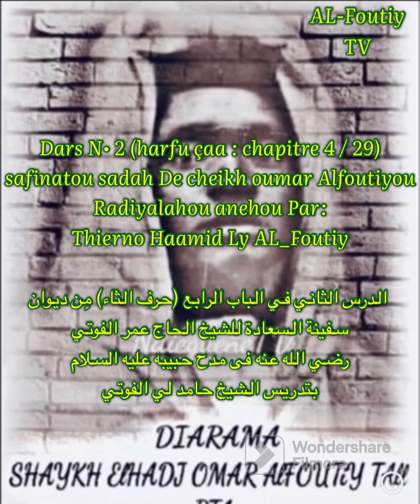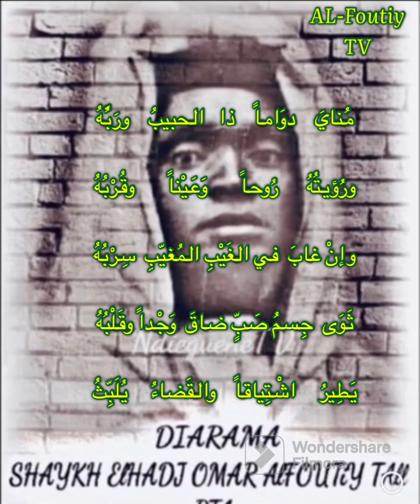Dars N•2 chap 4 harfu çaa safina 4,5,6 الدرس الثاني في الباب الرابع حرف الثاء سفينة السعادة ٤،٥،٦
‏4éme dars (chapitre 4) safina cheikh oumar Alfoutiyou RTA
الدرس الرّابِعُ في الباب الرابع (حرف الثاء) مِن ديوان سفينة السعادة للشيخ الحاج عمر الفوتي رضي الله عنه فى مدح حبيبه عليه السلام:

لقَد   عدّ    بالإحصَاءِ    كُلّ     وُلاتِهِ

وأخْبَرَ    أنّ    الأرضَ    غُنْمُ     ثُباتِهِ

بِتُرْبَةِ    كَفٍّ    فَلَّ    جَيْشَ    شُنَاتِهِ

ثَقِفْتُ   بعِلْمِ   الآيِ     ثُمَّ    صِفاتِهِ

أباحِثُ  عَنْها ما  اسْتطَعْتُ  وأبْحَثُ

‏5éme dars (chapitre 4) safina cheikh oumar Alfoutiyou RTA
الدرس الخامسُ في الباب الرابع (حرف الثاء) مِن ديوان سفينة السعادة للشيخ الحاج عمر الفوتي رضي الله عنه فى مدح حبيبه عليه السلام:

ألا      إنّهُ      رُوحٌ      لكُلّي     ولُبُّهُ

ونُورُ     فُؤادِي   سِرُّ   قَلْبِي    وَطِبُّهُ

ثَباتِي  ولَم  أرجِعْ   وإن  نِّيلَ   سَيْبُهُ

ثَباتُ    بَعِيدِ   الدّارِ    عَمّنْ   يُّحِبُّهُ

يُريدُ    رُجُوعاً    والمُهَيْمِنُ    يَرْبُثُ

‏6éme dars (chapitre 4) safina cheikh oumar Alfoutiyou RTA
الدرس السادِسُ في الباب الرابع (حرف الثاء) مِن ديوان سفينة السعادة للشيخ الحاج عمر الفوتي رضي الله عنه فى مدح حبيبه عليه السلام:

مُنايَ    دوَاماً    ذا   الحبيبُ    ورَبُّهُ

ورُؤيتُهُ      رُوحاً       وَعَيْناً       وقُرْبُهُ

وإنْ غابَ  في الغَيْبِ المُغيّبِ  سِرْبُهُ

ثَوَى  جِسمُ صَبٍّ ضاقَ  وَجْداً وقَلْبُهُ

يَطِيرُ     اشْتِياقاً    والقَضاءُ     يُلَبِّثُ